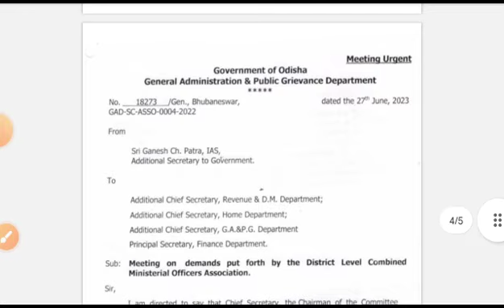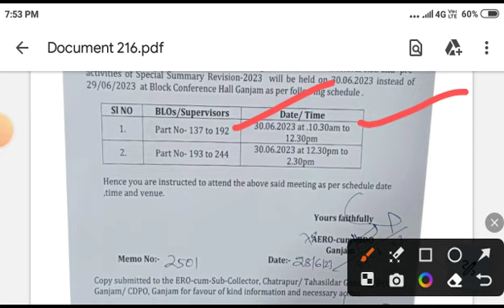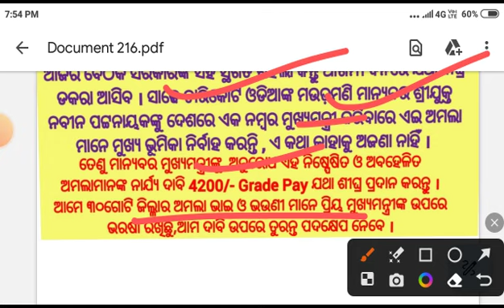ଆଜିର ବୈଠକର ଫଳା ଫଳ । ଦାବୀ ପୂରଣ ସହିତ ସ୍ଥଗିତ ।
ଆଉଟସୋର୍ସିଂ କର୍ମଚାରୀଙ୍କ ଆନ୍ଦୋଳନ ପୁରିଲା 2 ମାସ । ଦାବୀ ସମ୍ପର୍କରେ ସରକାରଙ୍କ କର୍ଣ୍ଣପାତ ନାହିଁ ।